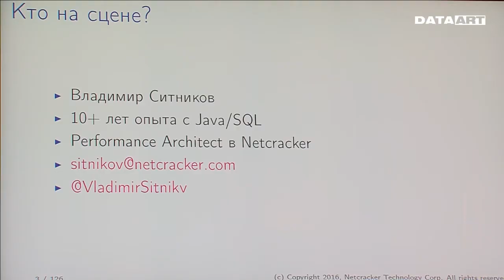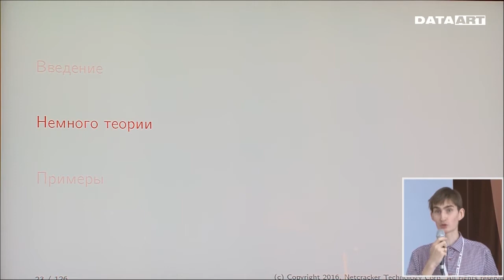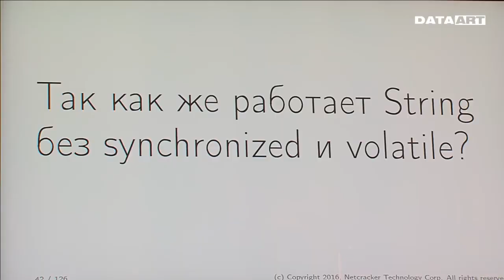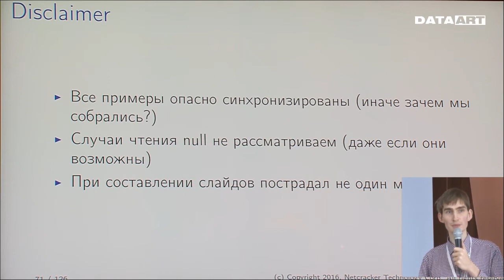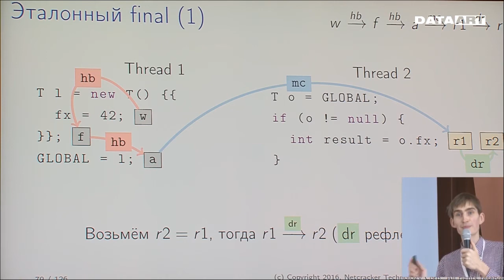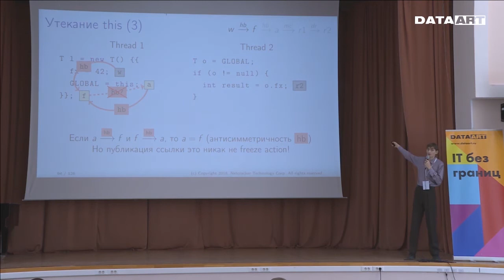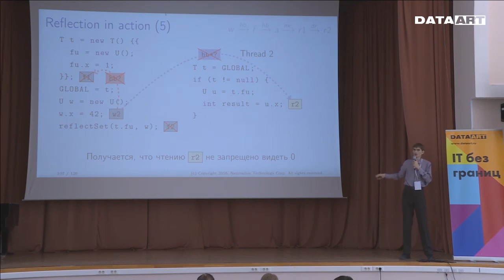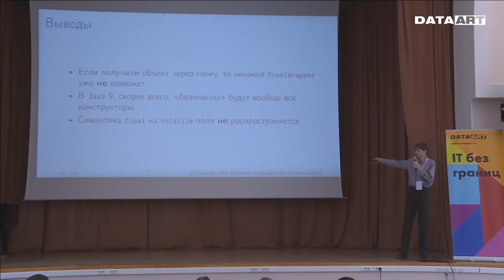«Семантика final полей в JAVA», Владимир Ситников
О докладе:

Слово final многогранно и многокрасочно. Ни для кого не секрет, что оно может запрещать наследование классов и запрещать изменение значений полей. Более узкий круг знает, что final обладает особыми свойствами при работе нескольких потоков.

К сожалению, в сети много мифов, какие свойства дает final, и нет внятного толкования, почему и как оно работает. Даже на докладах про java memory model final упоминают лишь вскользь. Что же делать? Совсем не использовать final? Это явно не выбор человека, который любит докапываться до истины!

Расставим все точки в слове “final”, рассмотрим на конкретных примерах, как работает раздел 17.5 спецификации языка Java "Final Field Semantics", разберем типичные ошибки в трактовке спецификации.

О докладчике:

10 лет работает над производительностью и масштабируемостью NetCracker OS — ПО, используемого операторами связи для автоматизации процессов управления сетью и сетевым оборудованием. Увлекается вопросами производительности Java и Oracle Database. Автор более десятка улучшений производительности в официальном PostgreSQL JDBC драйвере.